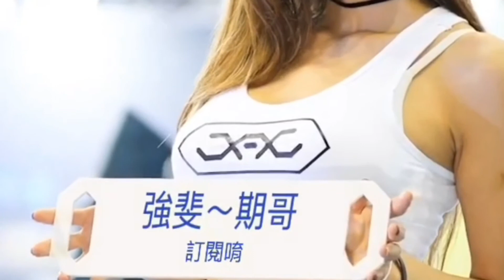艦娘 島風大破 公仔 玩偶 娃娃 蘿莉 手辦 手伴